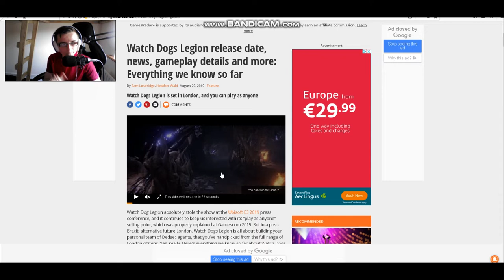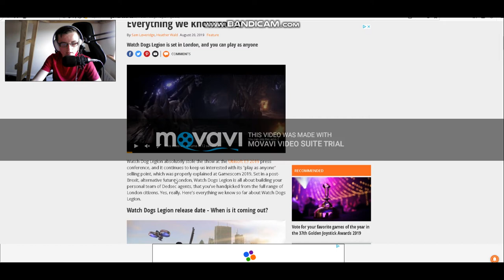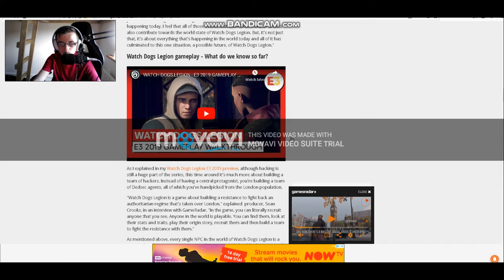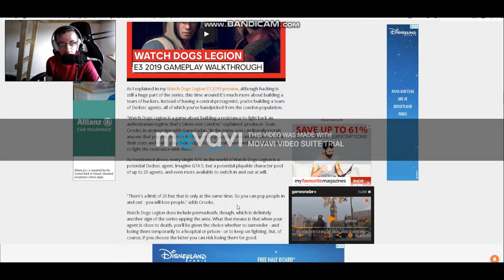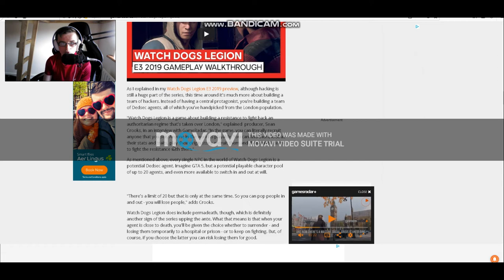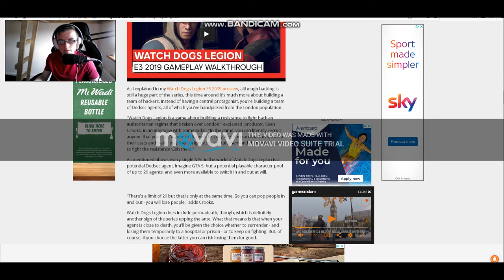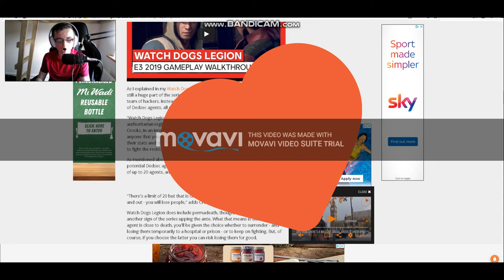CAN you seriously hack anything in this game!!!!.....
turn on them notifications